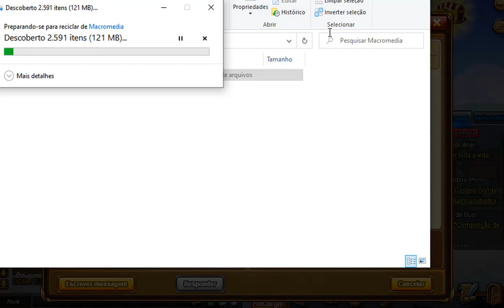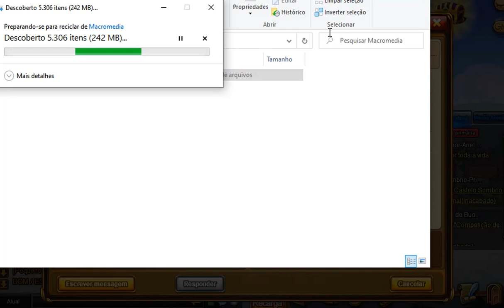DDTANK 337- MEU RESULTADO FINAL DO EVENTO DE 2022 *Até que upamos bastante*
🔥compartilha com todos